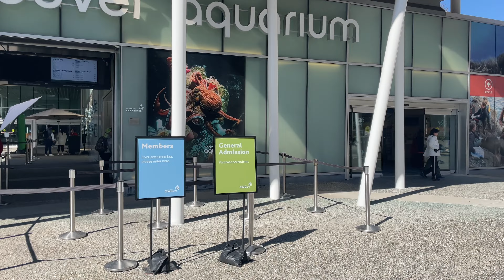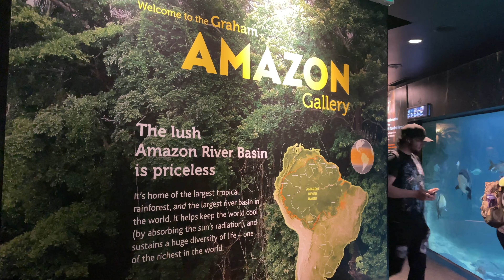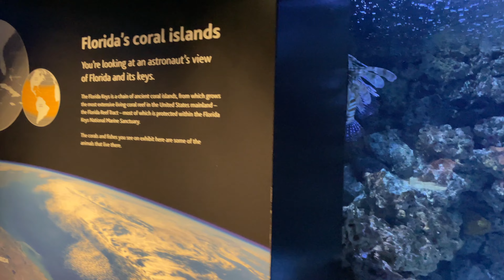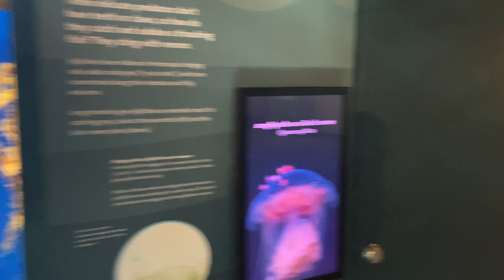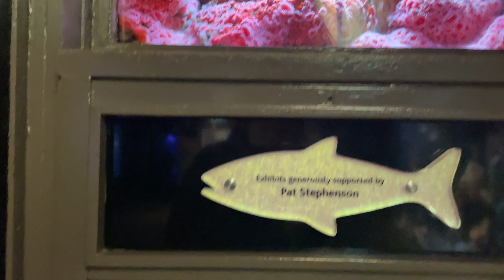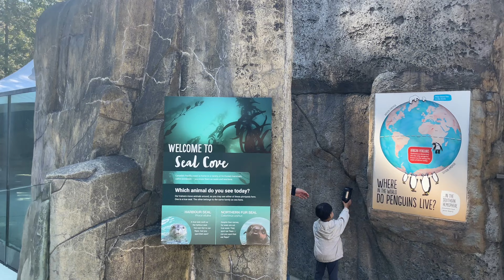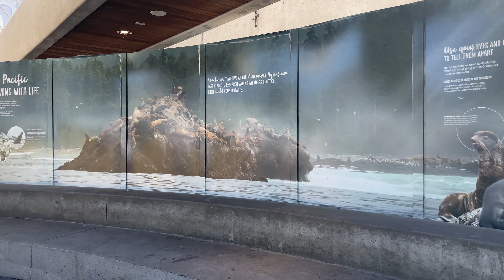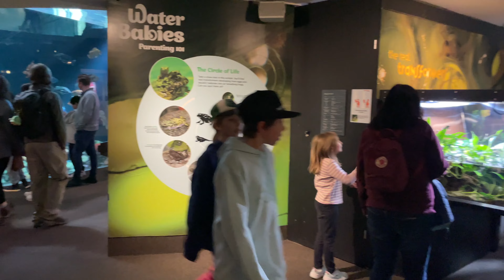🇨🇦[4k] Walking tour in Vancouver Aquarium, Vancouver ,BC, Canada, 2023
The Vancouver Aquarium is Canada's largest aquarium and one of the most visited sites in Stanley Park. It is home to more than 65,000 animals and 120 world-class exhibits.
I made this video to show the city and its environment, if you are in this video and you are not interested to be there, please contact me or comment on this video and I will immediately remove you from the video.